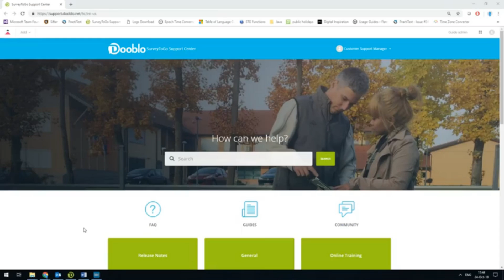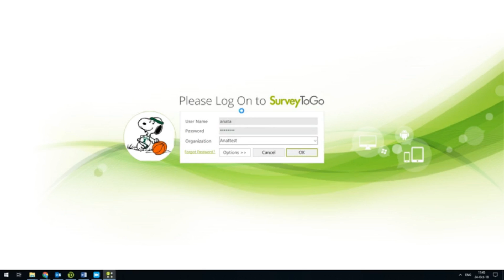SurveyToGo Version Management - Part III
In this video we will show you how to set a version to a specific user/group or the entire organization